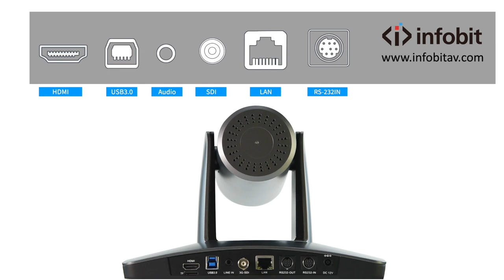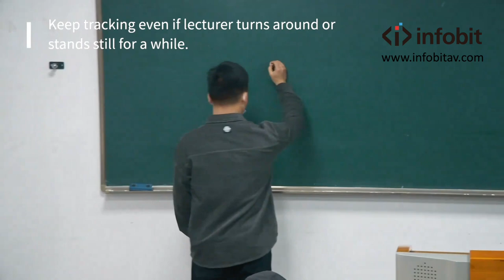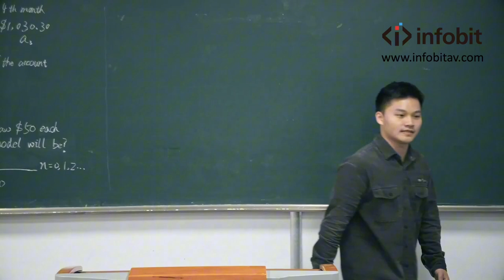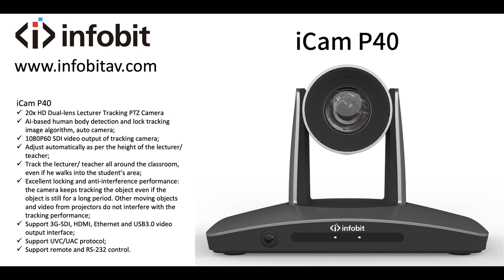INFOBIT iCam P40 Lecturer tracking PTZ camera demo video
iCam P40
20x HD Dual-lens Lecturer Tracking PTZ Camera
AI-based human body detection and lock tracking image algorithm, auto camera;
1080P60 SDI video output of tracking camera;
Adjust automatically as per the height of the lecturer/ teacher;
Track the lecturer/ teacher all around the classroom, even if he walks into the student’s area;
Excellent locking and anti-interference performance: the camera keeps tracking the object even if the object is still for a long period. Other moving objects and video from projectors do not interfere with the tracking performance;
Support 3G-SDI, HDMI, Ethernet and USB3.0 video output interface;
Support UVC/UAC protocol;
Support remote and RS-232 control.